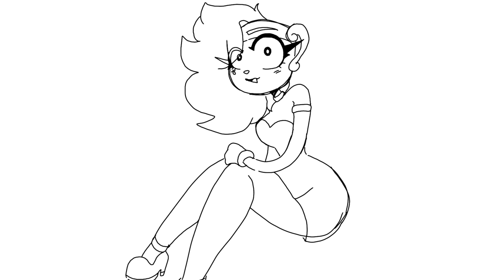Legs - meme animation (Miss Chalice) (qftim)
quest miss chalice is an old character I make of the Miss Chalice but in her Qftim version

this has a reference of Sally acorn from Sonic Archie comics